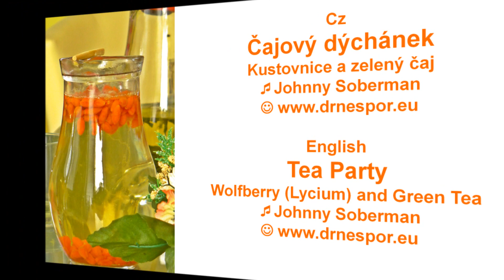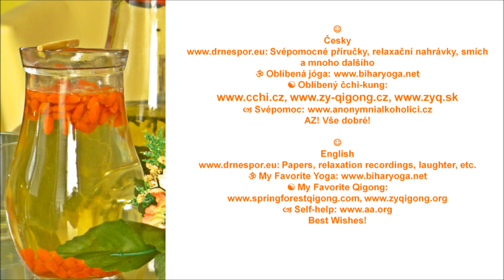Čajový dýchánek (původní píseň) * Tea Party (Original Song)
Cz: Původní hudba a zpěv Johnny Soberman. Svépomocné příručky, relaxační nahrávky, smích atd. Oblíbená jóga Oblíbený čchi-kung Svépomoc AZ! Vše dobré!
English: Enjoy this video with the original song by Johnny Soberman. Papers, relaxation recordings, laughter, etc. My Favorite Yoga My Favorite Qigong Self-help Best Wishes!